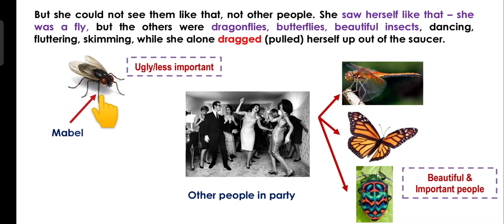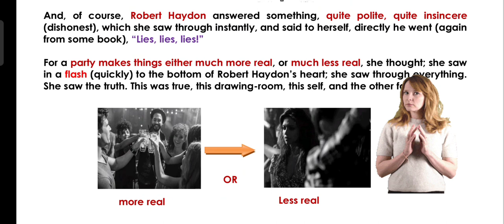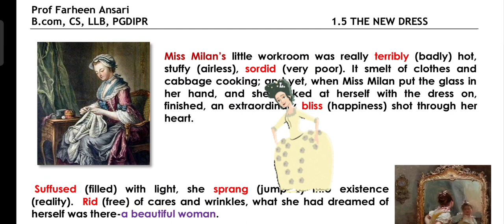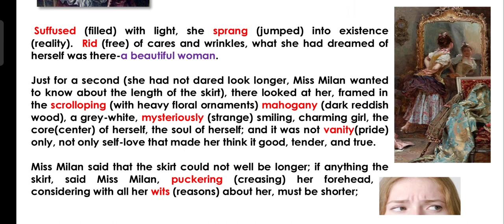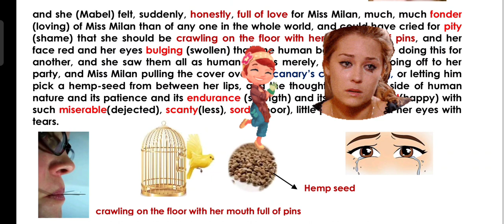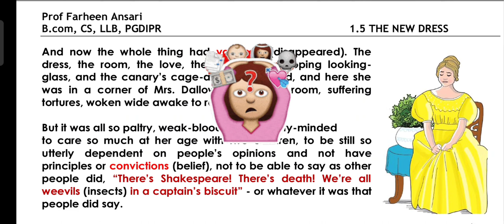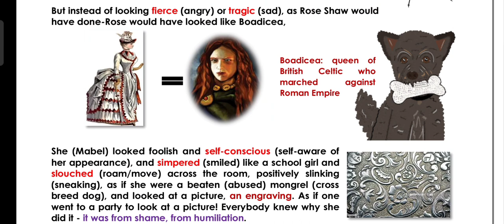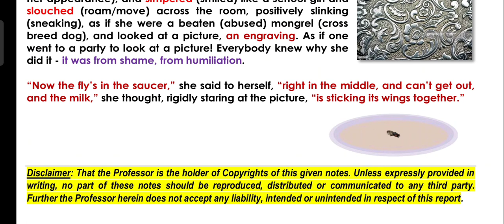The New Dress | 1.5 | Part 4 |Virginia Woolf | 12th English | Line to Line | in Hindi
1.5 The New Dress is written by Virginia Woolf based on the concept of Stream of Consciousness explained in the most creative and pictorial way.

‼️HSC STUDENTS 2021-22‼️

ARTS- COMMERCE- SCIENCE

For all creative notes on English, Grammar, Writing Skills, Question paper, Practice paper, Vocabularies, Quotes etc etc...

👉Search on Telegram - Advocate Farheen Ansari

Please feel free to connect me for any academic related queries on